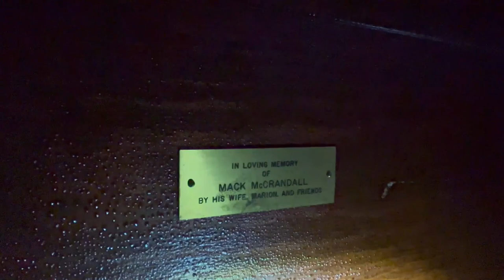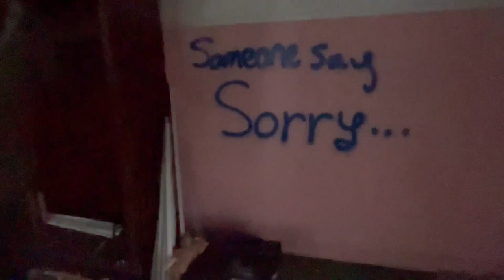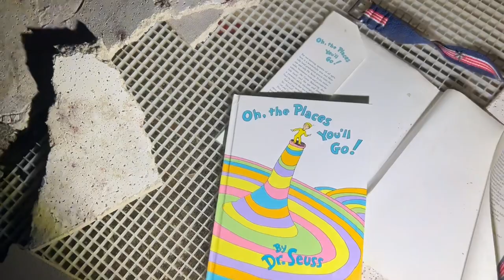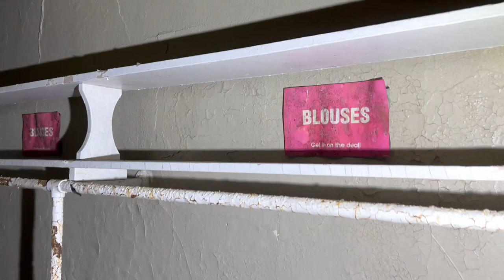Abandoned Church in Flint, Michigan SKELETON ANGELS!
00:00 Intro  //  01:25 Upstairs  //  03:00 The Chapel  //  05:32 The Bell Tower  //  06:50 PhotoBook  //  08:06 BONUS FOOTAGE: The Basement

This is the former Methodist Episcopal Church in Flint, MI.  It was built in 1915.  At some point it was used as a non-denominational church called Freedom Center North.  It has been abandoned since 2015.  A group of friends explored it from the basement up to the bell tower, one cold & snowy day.

After watching this, check out the footage by @RuinRoad from 3 years ago It's amazing to see the church abandoned but still quite pristine... pews in the balcony, books on the shelves, no graffiti...but let's be honest, the chapel is pretty boring without those skeleton angels!

Every location we document is open with no sings warning against trespassing present at the time of visit. We do not vandalize.  While we do respect some of the graffiti encountered, we do not practice this art.
Our goal and our intent is to document these historically significant locations for posterity, and we enter them with respect.
We take nothing but photos (and video!) and leave nothing but footprints.